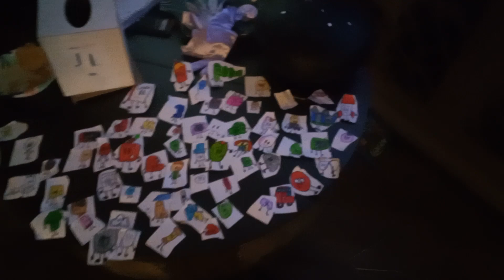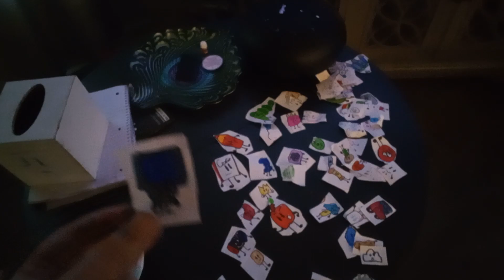Too lazy to animate: "bye!"